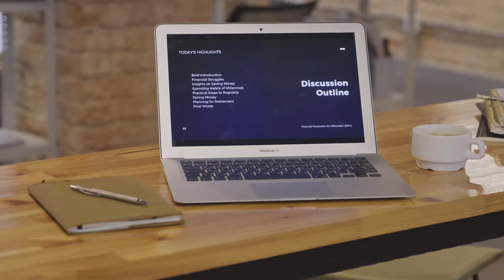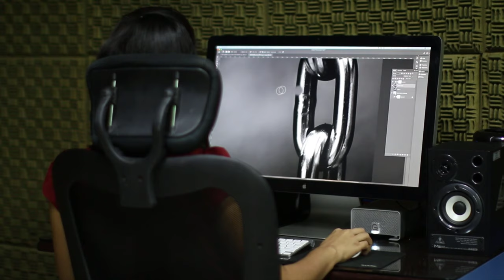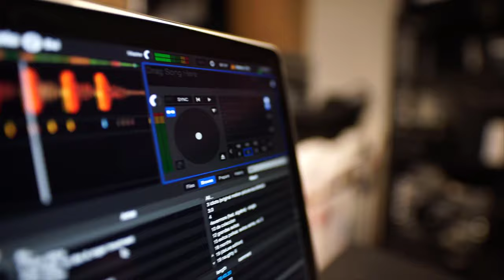Computer Laptop Free Stock Videos - Computer Stock Footages - Laptop Stock Footages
2021 Apple 11-inch iPad Pro

Best Smartphone

Best 2TB External Hard Drive